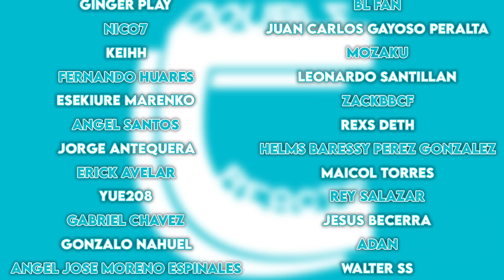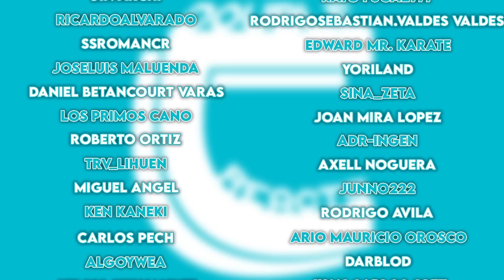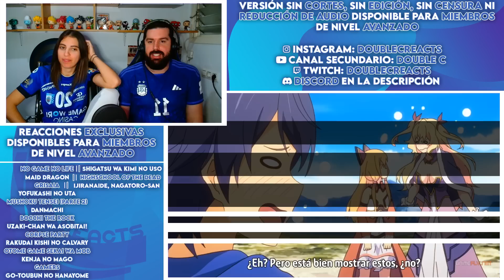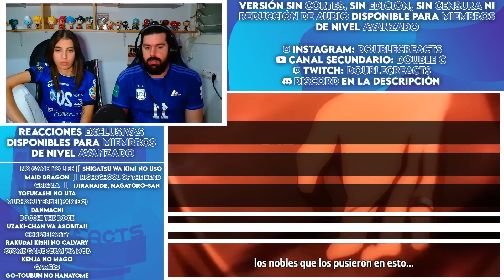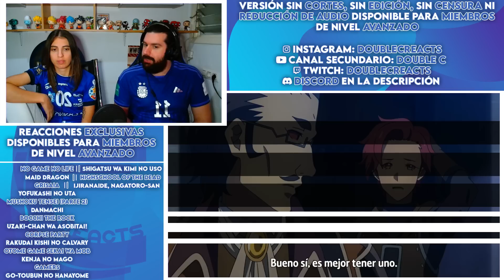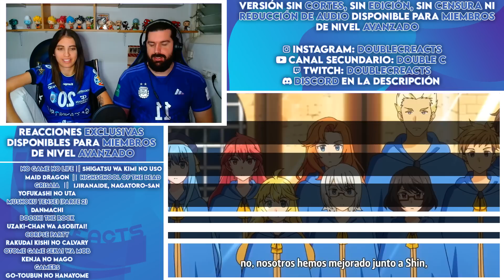¡EL PASADO DE SCHTROM! - REACCIÓN 1X10 KENJA NO MAGO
¡¡Buenas gente!!

Hemos decidido empezar Kenja no Mago. Hoy os traemos el décimo capítulo de la primera temporada. Si os gusta la serie y queréis que la sigamos reaccionando no olvidéis dejarnos un me gusta y darle mucho apoyo al vídeo ^^